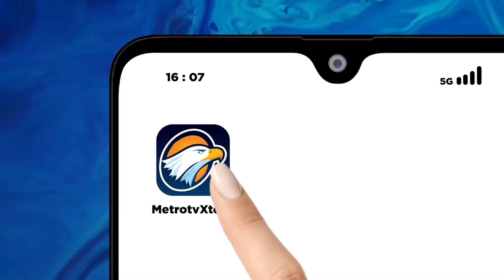Indonesia Perlu Pemimpin yang Bisa Menegakkan Hukum Toleransi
MetroTV, Sebagai negara dengan beraneka ragam suku, budaya dan agama, toleransi menjadi solusi untuk menyatukan kita sebagai satu bangsa. Namun sekian puluh tahun republik ini berdiri, semangat kebersamaan di tengah perbedaan masih sering menghadapi cobaan.
Bagaimana kinerja pemerintah Indonesia dalam melindungi hak-hak sipil dan hak asasi manusia?